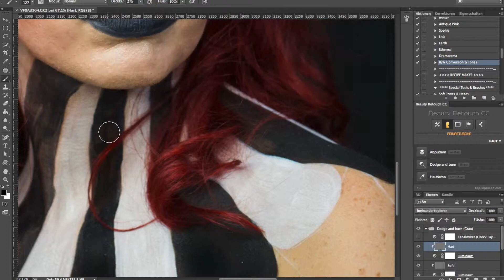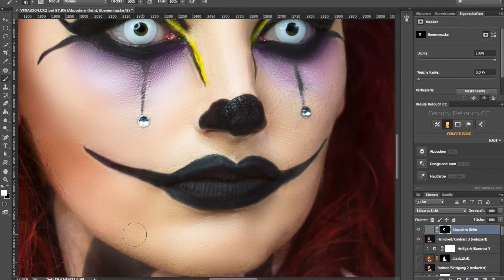Speedretusche 17 - Foto Daylight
Clowngirl Bildretusche